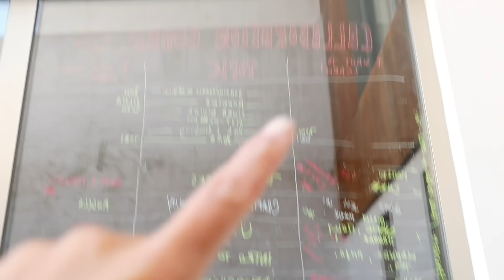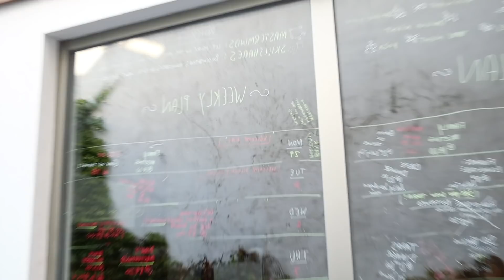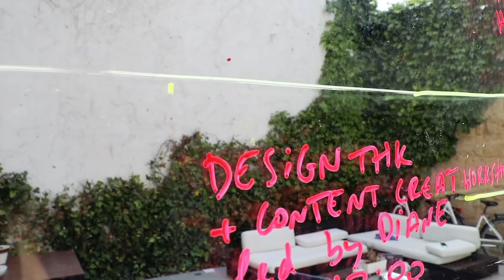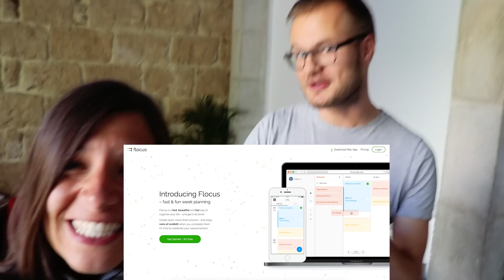Alltag im CoLiving im Sun & Co in Javea • Spanien • Vlog #162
Da wir gerade unsere komplette Website umbauen und noch ein weiteres Projekt im Kopf haben, haben wir uns einen Monat in ein CoLiving in Spanien/Javea eingemietet, um das Konzept mal auszuprobieren und fokussiert umgeben von Gleichgesinnten zu arbeiten! Und Leute, es ist der HAMMER!

Inhalte:
00:00 – Intro: Was bedeutet CoLiving überhaupt?
01:15 – CoLiving in Javea/Spanien
01:43 – Roomtour Teil 1
06:34 – Was ist das Besondere an CoLinving?
08:02 – Roomtour Teil 2
10:11 – Für wen ist das CoLoving geeignet?
10:59 – Wie lange bleibt man im Schnitt?
11:14 – Unsere Meinung zum CoLiving
12:34 – Ein typischer Tag

📝 UNSERE REISEKOSTEN
So haben wir für unsere Weltreise gespart, so haben wir sie kalkuliert und so halten wir die Kosten auf Reisen täglich fest!

👥 UNSERE KANÄLE

Hier aber ein kleiner Auszug:
Objektiv Canon 300mm* •

Ringlicht* • (nutzen wir zu Hause, nicht auf Reisen. Das wär bisschen krass.)

GoPro Hero 3* • (leider verloren, daher nun eine BRICA... indonesische Kopie)

🎵 MUSIK

💡HINWEISE